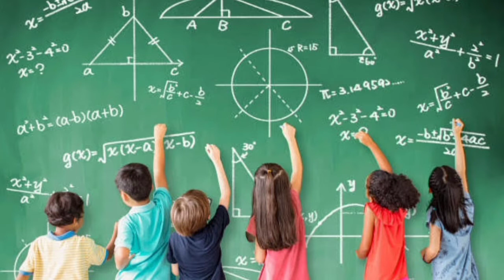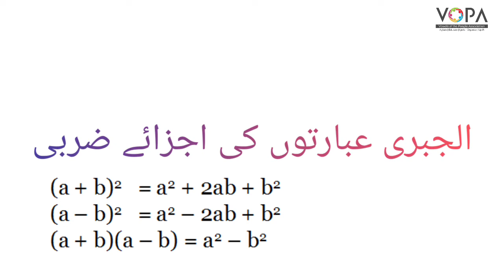7th | Math | Chap No 14 | الجبری ضابطے ،مربع کی توسیع | V1 | VSchool